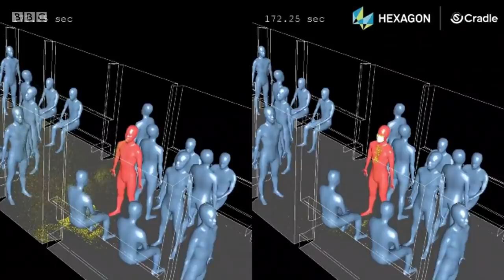Coronavirus: hopes for most shops in England to reopen in June - BBC News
The prime minister has set out plans for shops and some other businesses to reopen in England.

Outdoor markets and car showrooms will be able to open from June 1st if it's safe to do so, with most shops following suit on June 15th.

As the lockdown in England starts to be relaxed, more people will be using public transport and returning to work.  With the changes come new challenges and potential risks of infection from coronavirus.

Huw Edwards presents BBC News at Ten reports from Business Correspondent Katie Prescott and Science Editor David Shukman.